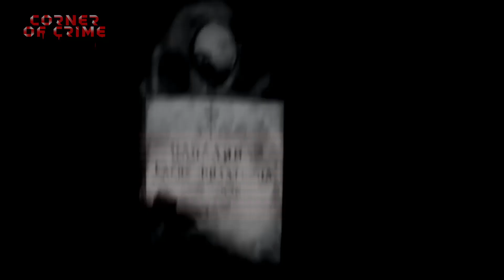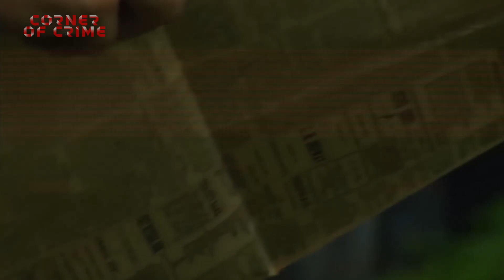Shadows of Graves: Scary Stories of a Rural Cemetery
When we consider the burial customs that exist among the various peoples of the world, the question arises as to the reasons for their strict adherence. It is important to understand the consequences of violating these canons. The sleep of the deceased turns out to be extremely sensitive, especially in the first time after death, and may be disturbed by anything. Restless souls are bound to manifest themselves before the living. More often than not, this happens directly at or near the place of burial. This is why there are many creepy stories about cemeteries, especially in rural areas.